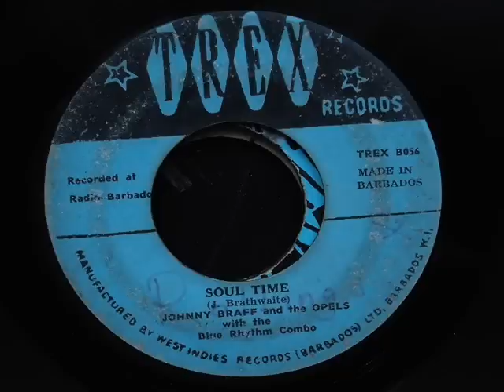Johnny Braff & The Opels & The Blue Rhythm Combo - Soul time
Johnny Braff (from Guyana) backed by The Opels (from Barbados) and by The Blue Rhythm Combo (also from Barbados):   Soul time on Trex B056